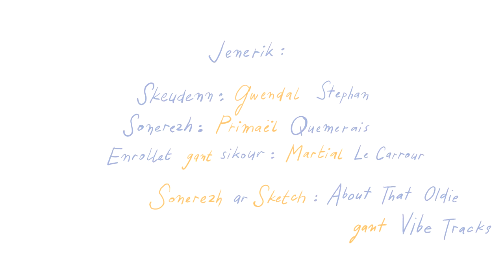C'hwez an avel